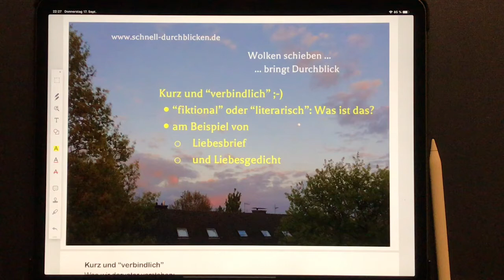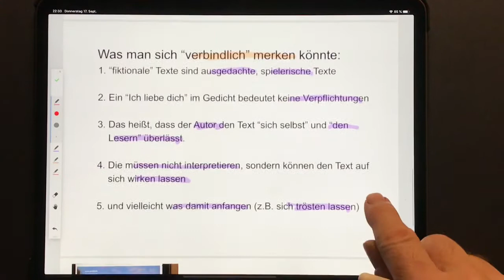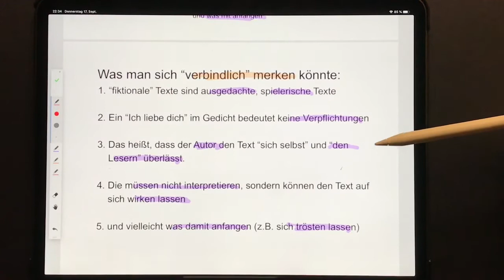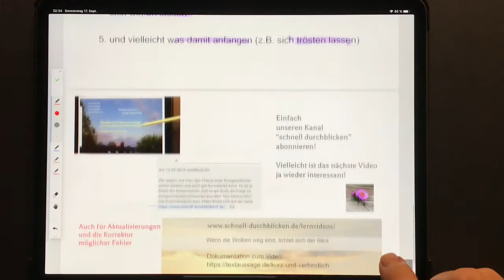Kurz und „verbindlich“: Was heißt eigentlich „fiktional“ bzw. „literarisch“?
Vorgestellt wird ein neue Video-Reihe: Dort geht es um kurze Erklärungen wichtiger Fragen. So wird etwa geklärt, was „fiktionale“ oder literarische Texte eigentlich auszeichnet. Verdeutlicht wird das am Beispiel eines Liebesbriefs oder einer entsprechenden SMS im Vergleich zu einem Liebesgedicht.
Die Dokumentation zum Video findet sich auf der Seite:
0:00 Thema
0:30 Kurz und „verbindlich“
1:57 Unterschied zum Sachtext
3:33 „fiktional“ / „literarisch“
5:38 Zusammenfassung
7:10 Dokumentation